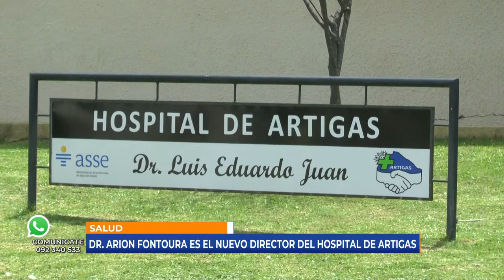Infotres Primera Edición - 14/05/2021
Vea Infotres Primera Edición, de este viernes 14 de mayo